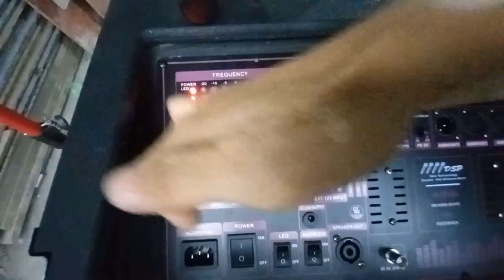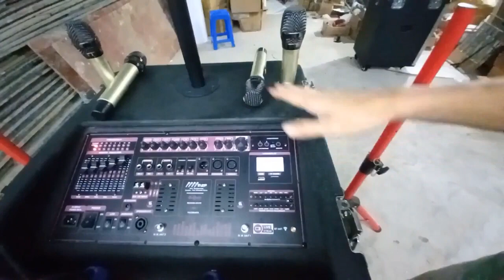LOA KÉO ARRAY 2.1 2000W HIỆN ĐẠI VỚI NHIỀU CÔNG NGHỆ MỚI ĐỘT PHÁ ĐƯỢC TÍCH HỢP ĐẲNG CẤP CAO